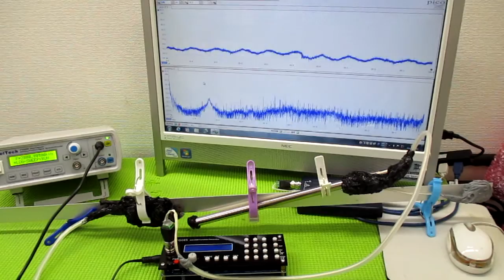超音波と表面弾性波（オリジナル超音波システムの開発技術）